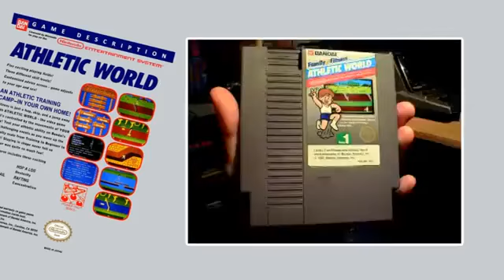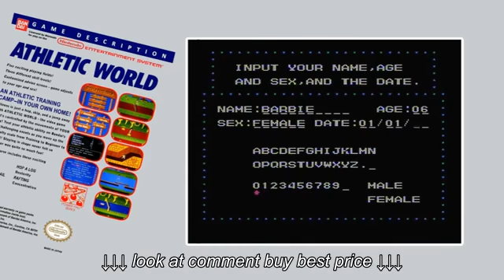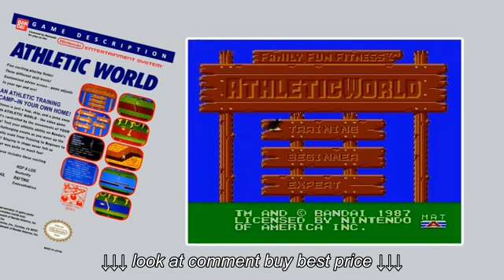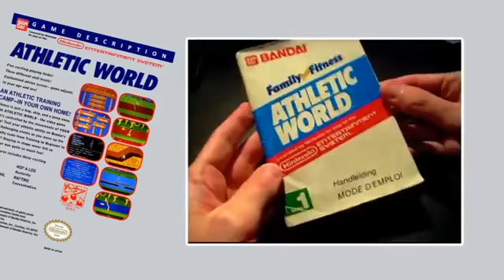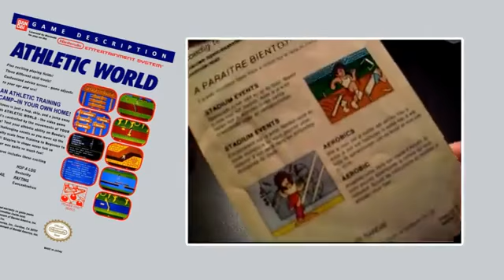Review de merde #1212 : Athletic World NES feat Plutonium